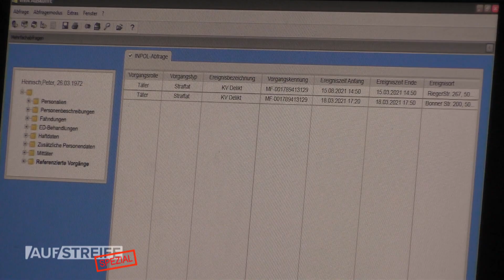Luisa in love ❣️ Bekommt die 17-Jährige anzügliche Briefe von ÄLTEREM MANN? | Auf Streife | SAT.1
Die Polizei ermittelt, weil eine 17-Jährige Liebesbriefe von einem deutlich älteren Mann erhält! Nun ist der Teenager nicht erreichbar und für die Beamten tut sich ein Rätsel auf.